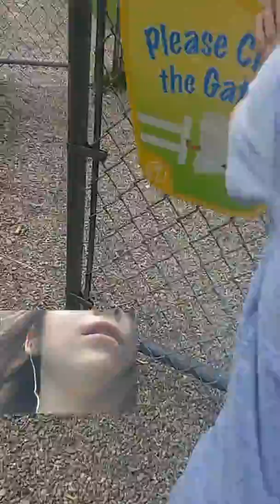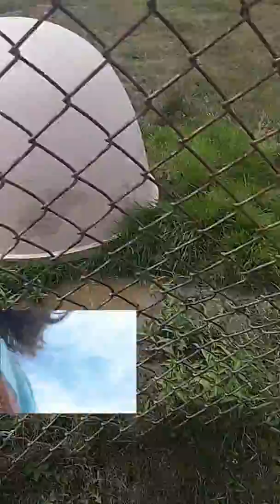Lollipop farm 3 (no audio)